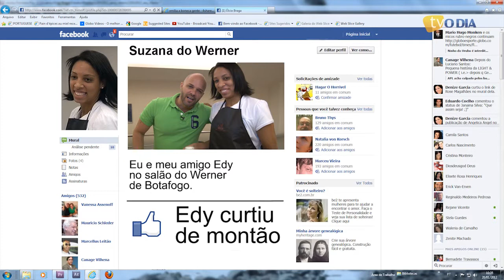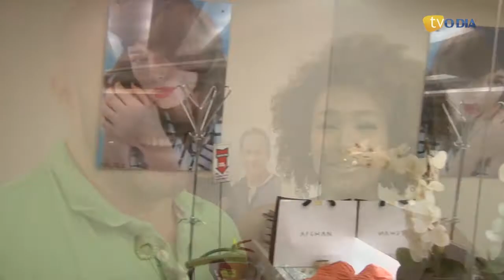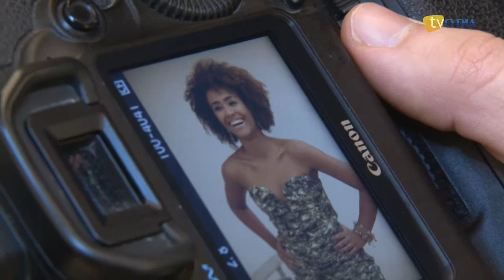Repórter vira modelo por um dia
Edy Clemente transforma Anny Ribeiro, inspirado em Sheron Menezes